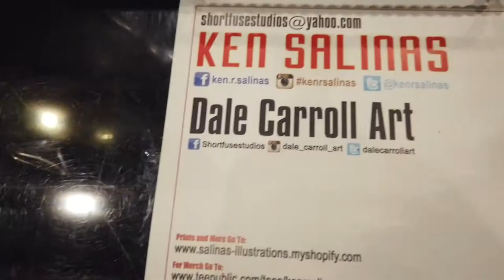Vlogmas Day 21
Hi guys!
It's that time again!
I missed you all so much!
VLOGMAS YALL!

Waltz of the flowers by Tchikovsky